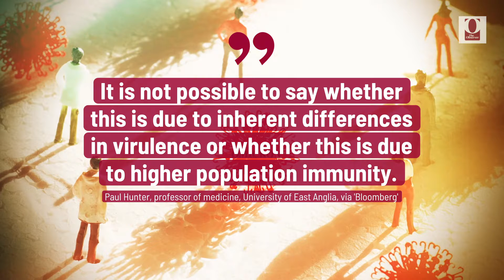Omicron Is 80% Less Likely to Cause Hospitalization New Study Says